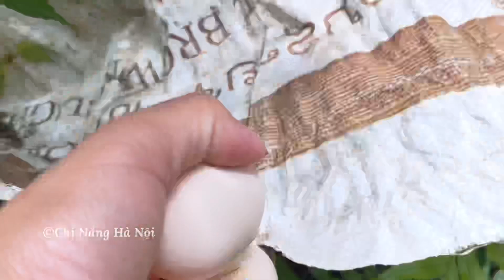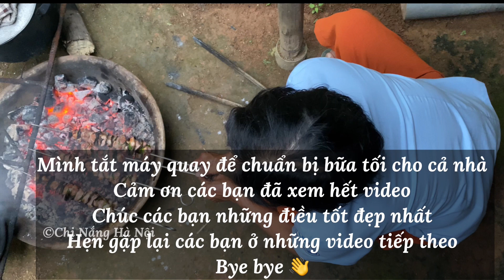ĐI NHẶT TRỨNG GÀ ĐẺ HOANG - LÀM MÓN THỊT XIÊN NƯỚNG SIÊU NGON CÙNG MẸ